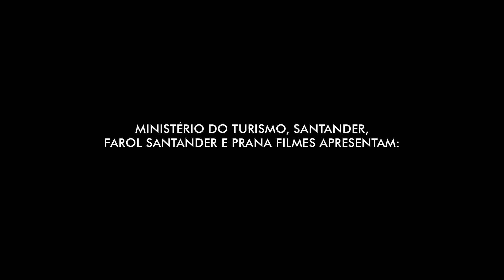Programação Dezembro | Cine Farol Santander Online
Confira os filmes que fazem parte da programação online de dezembro do Cine Farol Santander